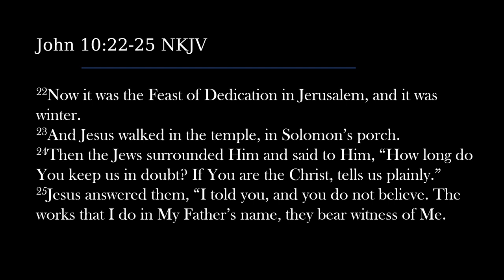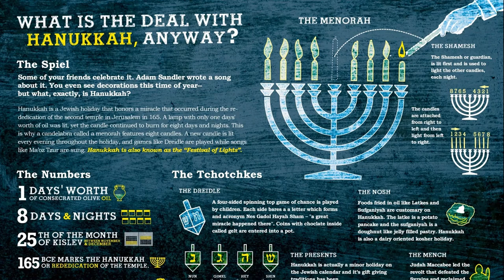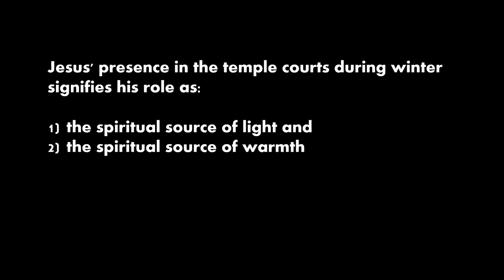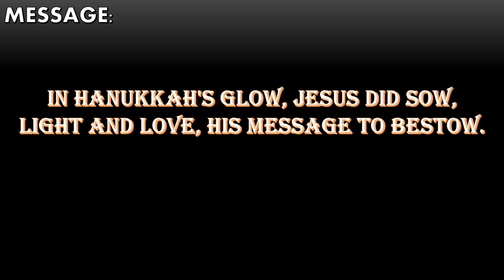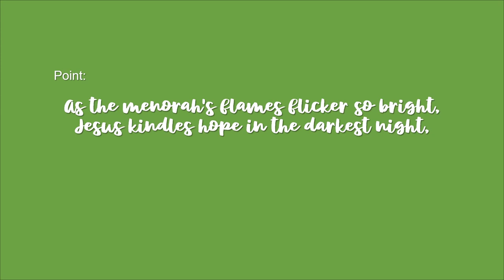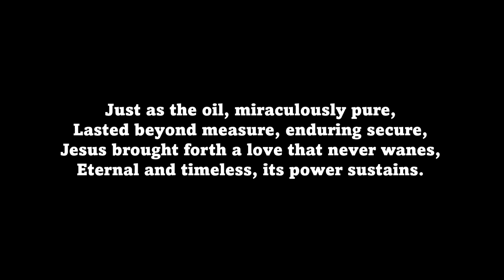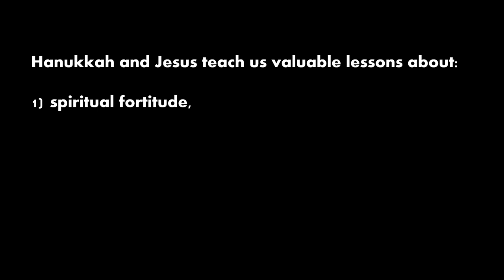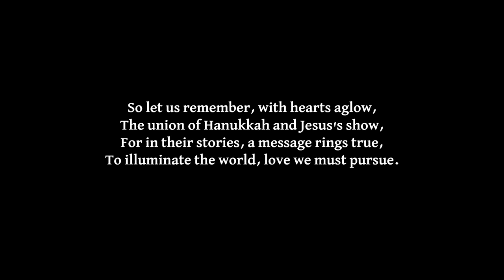HANUKKAH AND JESUS II A SERMON FROM JOHN 10:22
This verse represents a leap in time. Everything from chapters 7, 8, 9, and so far in chapter 10 occurred in a single sequence at the **Feast of Booths**, which is held in the fall. The narrative ended with the crowd's divided reaction to Jesus' teachings. Now, we move several months ahead to the **Feast of Dedication**, which occurs in early winter. This feast, also known as the **Festival of Lights** or **Hanukkah**, is not one of Israel's mandatory celebrations but has significant symbolism. During this time, Jesus engages in a conversation with religious leaders who become increasingly hostile. In the following verses, they will even attempt to stone Him. This encounter marks the last time Jesus debates these religious leaders before His crucifixion .

In summary, John 10:22–42 takes place a few months after the controversy described in earlier chapters. Jesus faces overt threats from the same religious leaders He has been challenging. He emphasizes His divine identity as the Christ, using metaphors of sheep and shepherd, but these leaders refuse to accept Him . The tension escalates, leading to another attempt on Jesus' life, which He miraculously avoids.